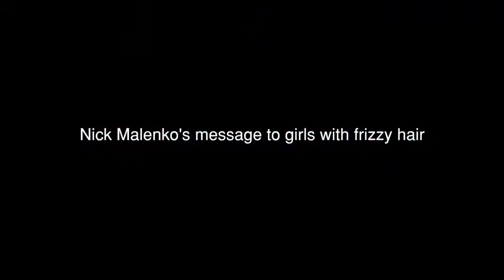Advice For Girls With Frizzy Hair